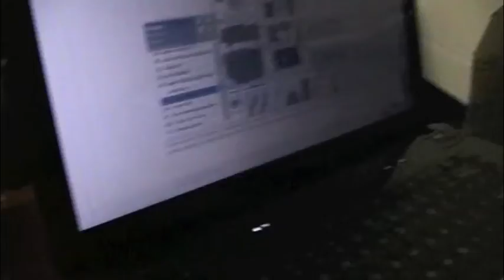Disturbing Snape Picture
My room mates make a disturbing Snape picture. O.o